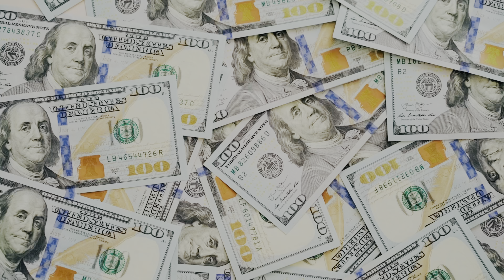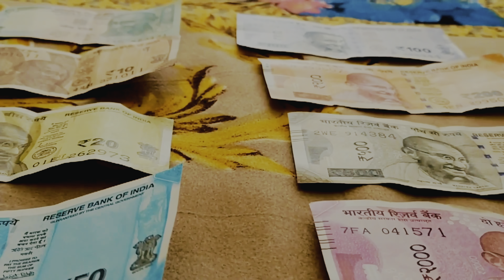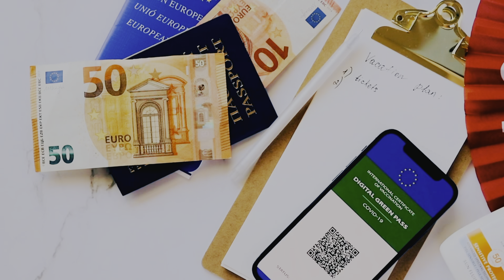🇫🇮Finland 5 Year Free Work Visa | Move To Finland In 10 Days | 65,000 Jobs 🇫🇮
Other Sources:
Glassdoor
Facebook Groups
Total Jobs
Indeed